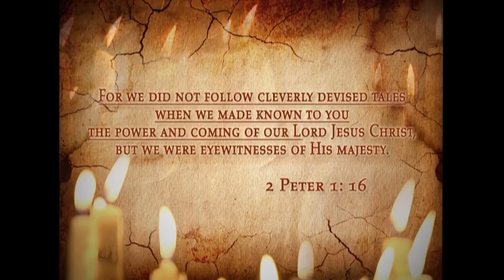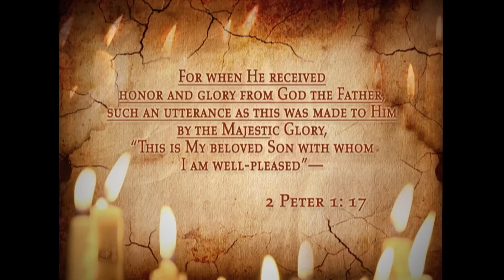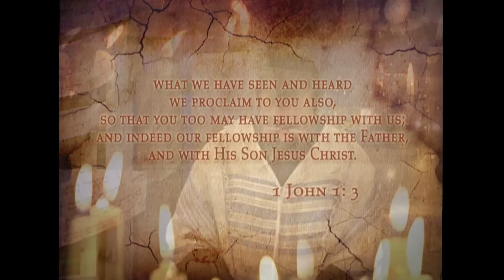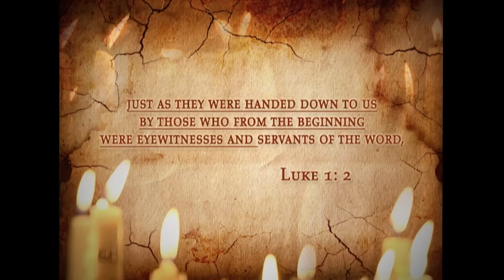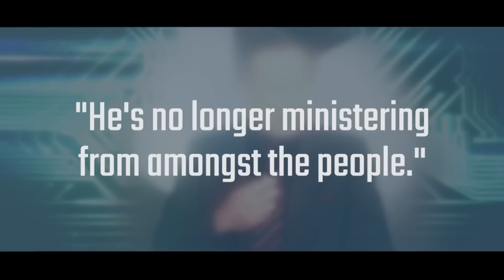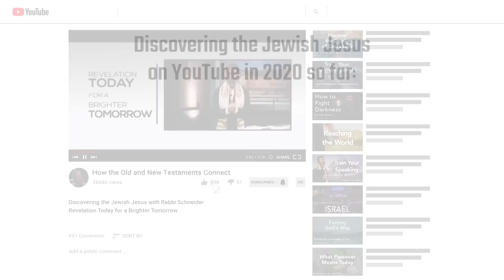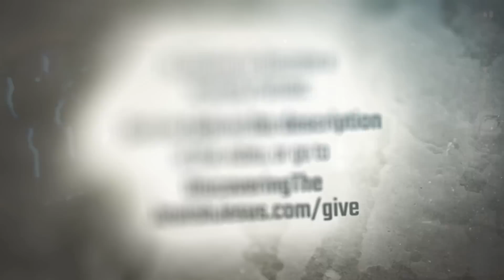Know Your Faith As Facts | Sharing Your Faith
When sharing our faith, one of the major obstacles we face is the skepticism of whether or not Jesus existed and if the Disciples truly witnessed Him walk on earth. Join Rabbi, as he gives an answer to dispel these skepticisms using factual reasoning and supportive scripture.

Series: Sharing Your Faith
Episode: 3 of 4